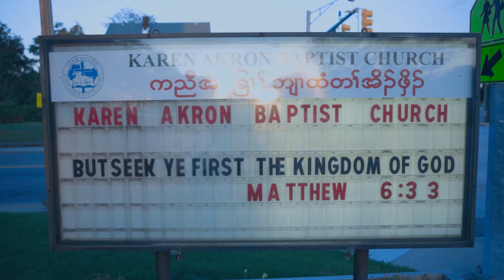Karen Wedding 2020 (So Doh Wah & YwaPa Moo)